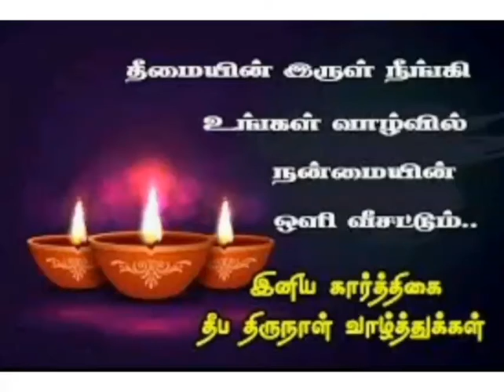இனிய கார்த்திகை தீப நல்வாழ்த்துக்கள்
கார்த்திகை# தீபம்#